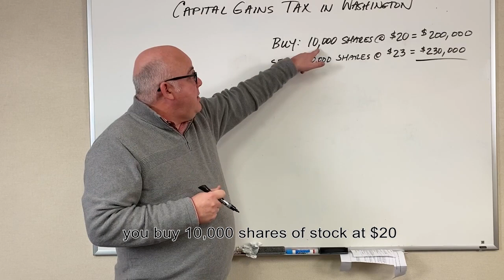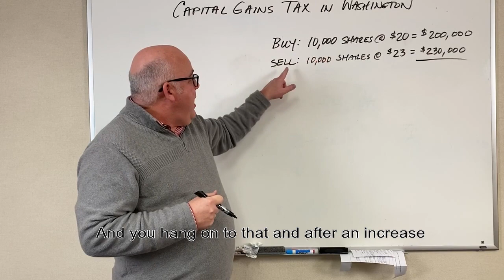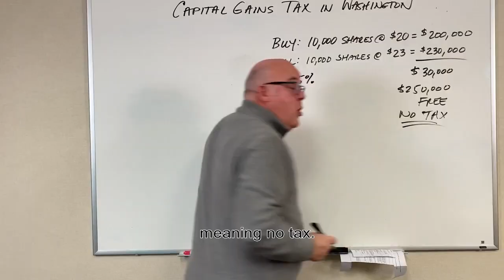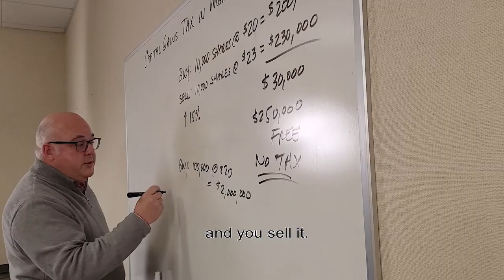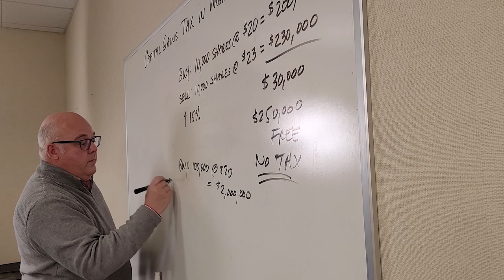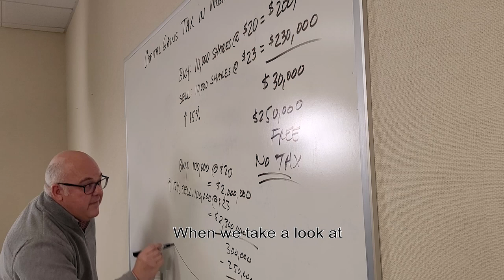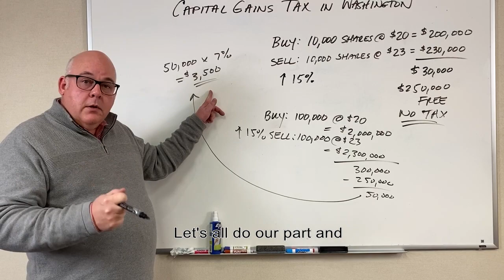Teacher Larry explains: How much will you pay with WA's new capital gains tax?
Teacher Larry shows the math! Under Washington State's new capital gains tax on extraordinary stock market profits, how much will you pay? HINT: Likely $0.